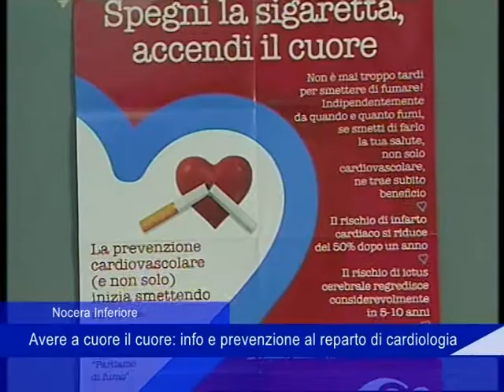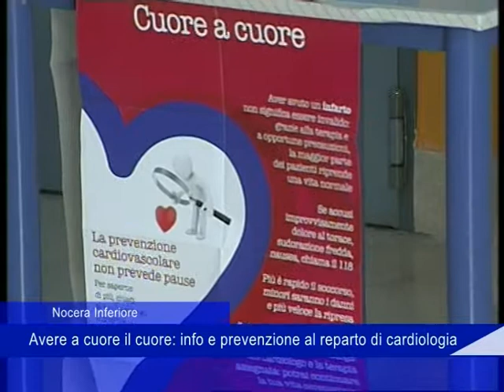Nocera: avere a cuore il cuore, info e prevenzione al reparto di cardiologia - 10 Febbraio 2019